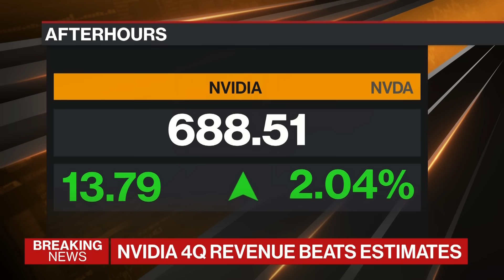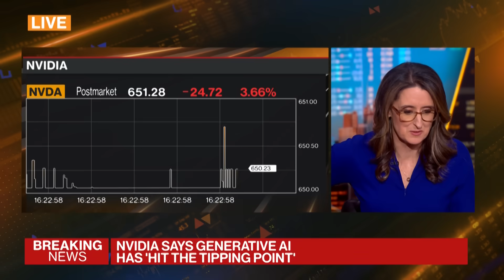Nvidia Predicts Sales Gain as AI Reaches 'Tipping Point'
Nvidia's revenue in the current period will be about $24 billion. Analysts had predicted $21.9 billion on average. "Accelerated computing and generative AI have hit the tipping point," CEO Jensen Huang said in a statement. Bloomberg Intelligence's Kunjan Sobhani has more.